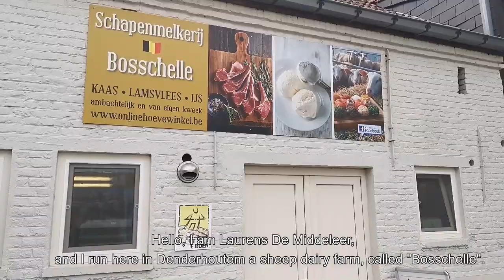Sheep dairy farm "Bosschelle" - An overview by Laurens De Middeleer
Laurens De Middeleer presents his dairy farm with 110 sheep, of which the products are sold through markets and other short supply chains.